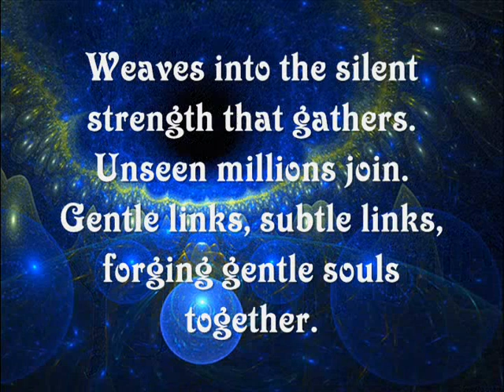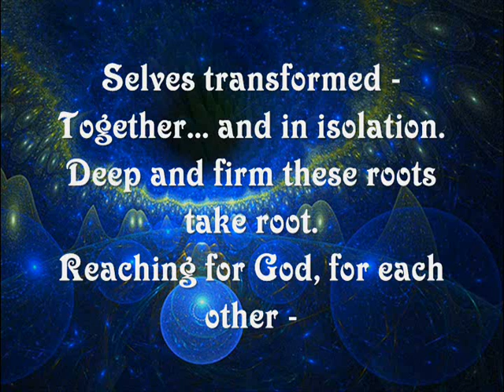Just Walk On Them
The New Age has come...
One by one the one's who are Called,
unknown to themselves,
think and work and speak and act
in complementary patterns .
Thread by thread upon the Loom is threaded.
Weaves into the silent strength that gathers.
Unseen millions join.
Gentle links, subtle links,
forging gentle souls together.
Selves transformed -
Together... and in isolation.
Deep and firm these roots take root.
Reaching for God, for each other -
to give and take and share and grow .
To flow into a Wholesomeness
where memories of baser times just fade...
Come, ye Repairers of the Breach -
Restore the Paths long forgotten -

Vinod Anant Bodhankar